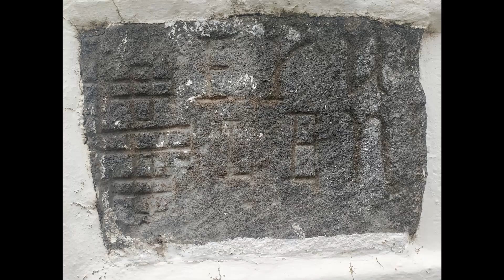Doramas "el ultimo canario". Visito la magnifica ciudad de Arucas.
Visito Arucas, conocida como la ciudad de las flores y mundialmente famosa por su elaboración de ron. Posee gran patrimonio. Resumen del gran guerrero aborigen Doramas, que puso en jaque los planes de conquista castellana y muere por esta zona. Leyenda de los llanos de las brujas.
senderosdepiedrayagua
Las mil cuevas del canarii. 4.17. Arucas y Doramas.